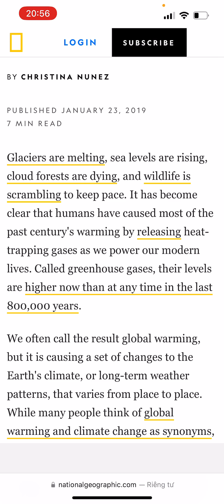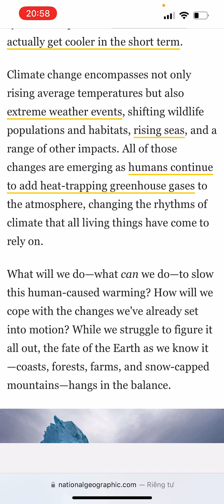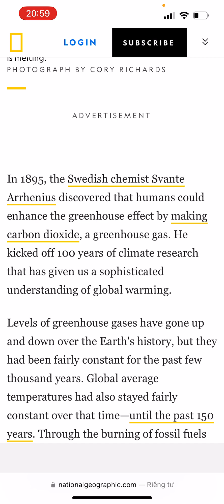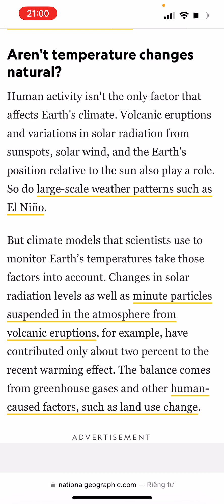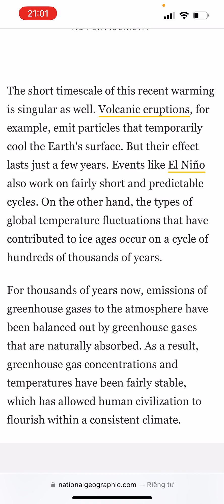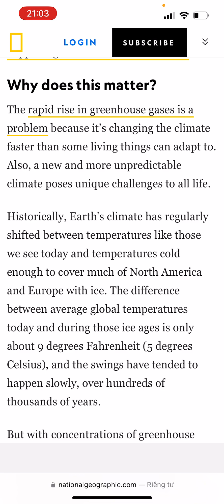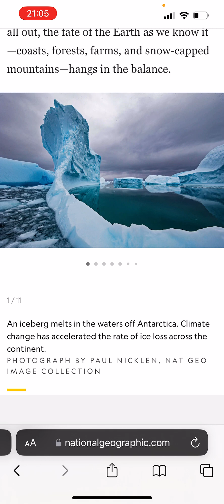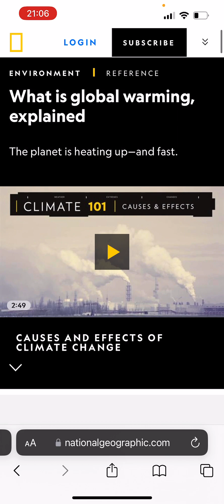Challenge 90 day- Day1